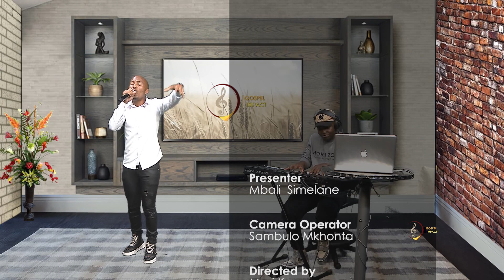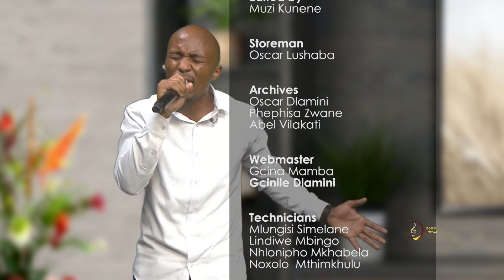Gospel Impact Special Programme || SIVILE VILAKATI & NHLAKANIPHO DLAMINI